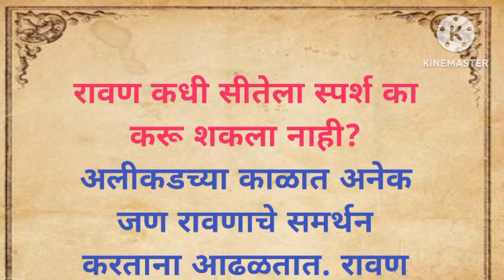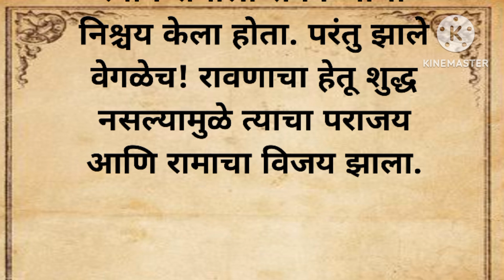रावण सीतेला कधीही स्पर्श का करू शकला नाही?त्याला कोणी शाप दिला होता?मराठी गोष्टी |story in Marathi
रावण सीतेला कधीही स्पर्श का करू शकला नाही?त्याला कोणी शाप दिला होता?
मराठी गोष्टी |story in Marathi |मराठी कथा |marathi kahani @storywaliamma